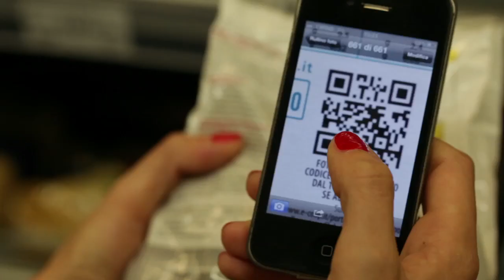COMUNICAZIONE DIGITALE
B&CN l'evoluzione della comunicazione tradizionale a digitale